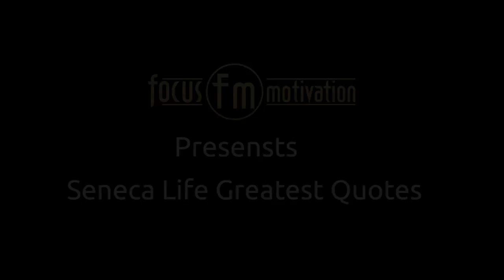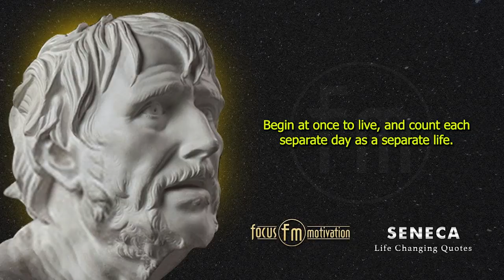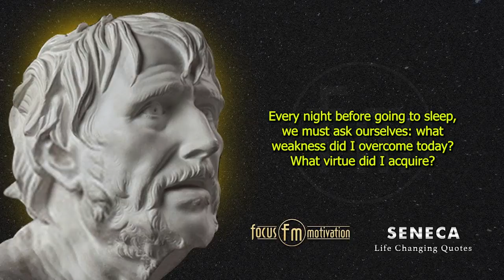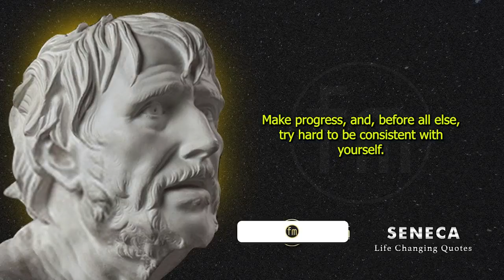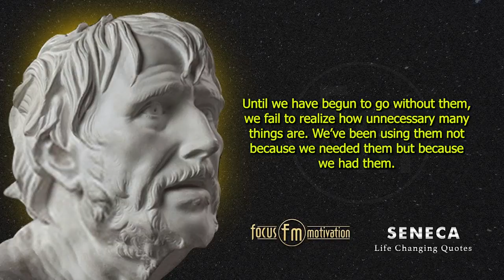Seneca's Timeless Wisdom: The Greatest Life Quotes (Lucius Annaeus Seneca)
🌟 Immerse yourself in the profound wisdom of Lucius Annaeus Seneca! explore the greatest life quotes from this Stoic philosopher and statesman. Seneca's insights on life, resilience, and virtue have resonated for centuries and continue to inspire personal growth and wisdom. Tune in to discover the timeless teachings that will empower you to lead a life of purpose and fulfillment.

Lucius Annaeus Seneca the Younger usually known as Seneca, was a Roman Stoic philosopher, statesman, dramatist, and in one work, satirist, from the post-Augustan age of Latin literature.

Seneca was born in Cordoba in Hispania, and raised in Rome, where he was trained in rhetoric and philosophy. His father was Seneca the Elder, his elder brother was Lucius Junius Gallio Annaeanus, and his nephew was the poet Lucan. In AD 41, Seneca was exiled to the island of Corsica under emperor Claudius, but was allowed to return in 49 to become a tutor to Nero. When Nero became emperor in 54, Seneca became his advisor and, together with the praetorian prefect Sextus Afranius Burrus, provided competent government for the first five years of Nero's reign. Seneca's influence over Nero declined with time, and in 65 Seneca was forced to take his own life for alleged complicity in the Pisonian conspiracy to assassinate Nero, in which he was likely to have been innocent. His stoic and calm suicide has become the subject of numerous paintings.

As a writer Seneca is known for his philosophical works, and for his plays, which are all tragedies. His prose works include a dozen essays and one hundred twenty-four letters dealing with moral issues. These writings constitute one of the most important bodies of primary material for ancient Stoicism. As a tragedian, he is best known for plays such as his Medea, Thyestes, and Phaedra. Seneca's influence on later generations is immense—during the Renaissance he was "a sage admired and venerated as an oracle of moral, even of Christian edification; a master of literary style and a model [for] dramatic art.